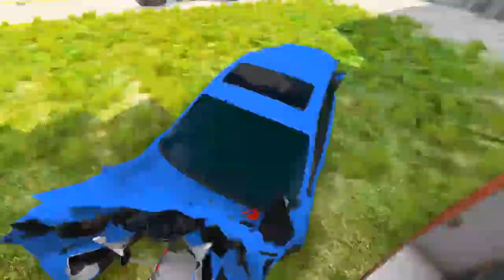HT Gameplay Crash # 428 | Epic High Speed Jumps Monter Trucks & Big Cars vs Massive Speed Bumps Fail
© Copyright HT Gameplay Crash  ☞ Do not Reup
My PC :
- Motherboard: Gigabyte Z590I AORUS ULTRA
- Display: IMMER 32 165HZ 1Ms
- CPU: Intel(R) Core(TM) i9-10900KF CPU @ 3.70GHz   3.70 GHz
- RAM: 32 Gb (2x16) 3200 MHz
- GPU: Giga RTX 3080
- SSD: SSD SamSung 980 PRO 1TB M.2 NVMe MZ-V8P1T0BW
- HDD: 2 x 8 Tb
Game info